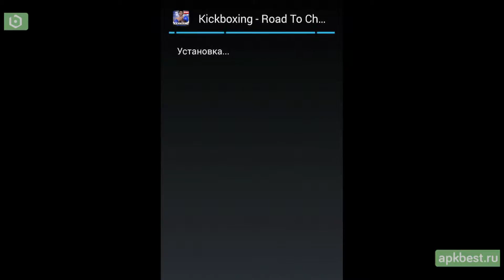Обзор - Kickboxing - Road To Champion - для Андроид